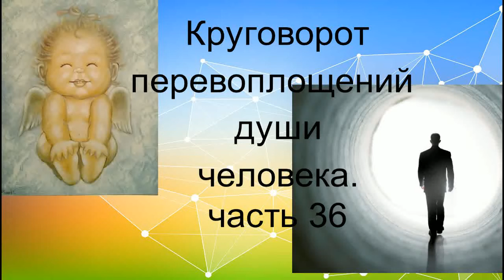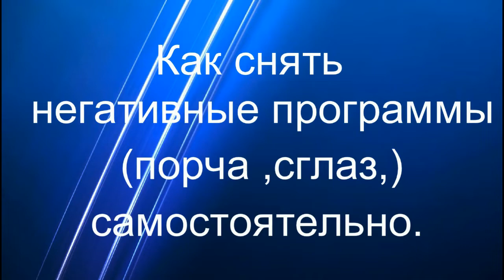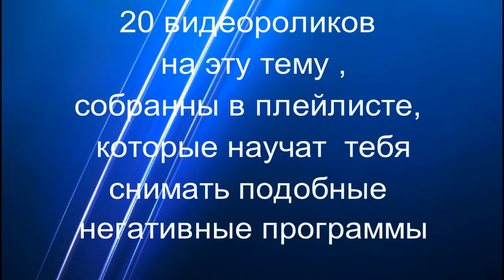Круговорот перевоплощений души человека Часть 36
Мой  Instagram  : @astrolog_liapkina.irina –фотографии, статьи, прямой эфир  по пятницам .
                       Стоимость астро -консультации по определенной тематике (здоровье ,измена ,развод семейные проблемы ,воспитание ребенка ,отношения с родственниками, бизнес ,деньги, негативное влияние ,второй брак ,совместимость, и т.п.) 1600 руб.(от 30 мин  до  часа).

Стоимость 2000 руб за час .За час  рассматриваем сл. вопросы: Миссиональность (ваша основная задача в этом мире), деньги, бизнес, дети, родственные отношения ,творчество, любовные и брачные отношения, идеальный партнер для брака, совместимость, работа, профессии (где наиболее полно можно проявить свои способности и таланты), секс, оккультное влияние (порча, сглаз, др. негативное воздействие и признаки выявления), слабые точки вашего организма, опасные повороты судьбы (где следует быть осторожным и внимательным), образование, наследство, переезды, прошлые жизни (кем Вы были в прошлой жизни), Знаки Судьбы, Колесо Фортуны, накопление добра и зла в вашем гороскопе, любовь, влюбленность, отношение с начальством и коллективом, Точка Жизни, Дом Кармы (какие основные задачи ставит перед Вами судьба в данное время), путешествия, удачное время для начинаний, предостережение от неверных шагов и опрометчивых решений, ваш имидж, Корректирующий знак (палочка -выручалочка на все случаи жизни), что мешает Вашему счастью, Ваши враги, прогнозы на будущее, ответы на др.сопутствующие вопросы.

Вам нужно выслать свои данные : имя,день,месяц,год ,время и место рождения,оплатить консультацию,выслать копию и определить время и дату консультации.А так же ,каким способом вы можете ее получить: скайп,телефон Вацап или Вайбер.